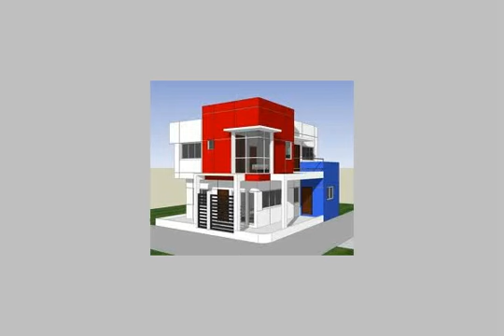Apartment Bkambond Ritaj Fifth Avenue for rent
Luxury apartments with an area of ​​125 m Bkambond Ritaj - in front of the American University and the University of the future, and close to the Altsaina - consisting of 2 bedrooms and 2 bathrooms and reception - Super Lux Finishing - parquet flooring and ceramic - overlooking the garden - the first housing - Alkambond by security 24 hours - and very close to the services Features Kambond Ritaj Garden - 24 hours security - health club - pool - Kindergarten - 2 shopping mall - very close to the street Altsaina - all the buildings Asancir panorama - all entrances of the marble. - محور مبارك, القاهرة, مصر - Egypt Real Estate |    Greater Cairo |        Apartment For Rent